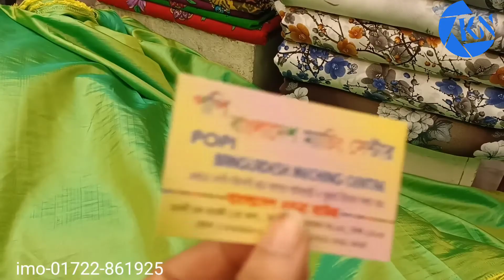ইউনিক ডিজাইনার গজ কাপড়ের কালেকশন।Gauge Fabrics Collection।gauge